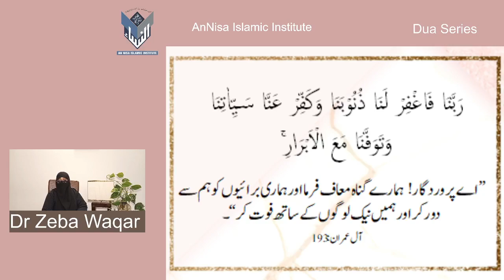Dua Series 55) Supplication For Glorified Here & Hereafter By Dr Zeba Waqar